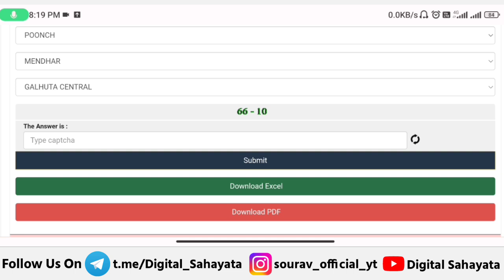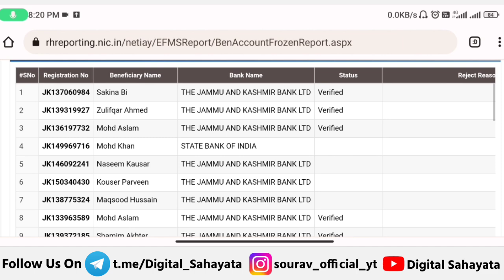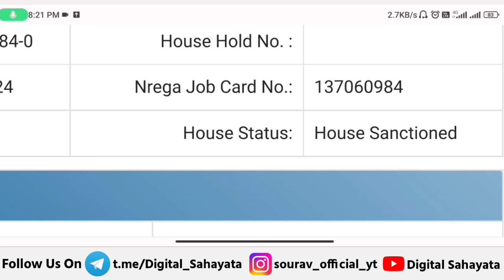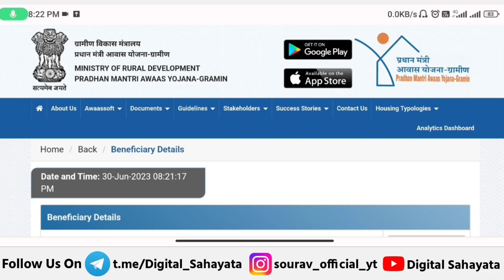🏠 10 जुलाई को मिलेगा आवास लिस्ट जारी 2023 | pradhan mantri awas yojana 2023 | pm awas yojana 2023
🏠 1 जुलाई को मिलेगा आवास लिस्ट जारी 2023 | pradhan mantri awas yojana 2023 | pm awas yojana 2023

• Video Time - 3m 40 Sec

● Topic Coverd

• 1 जुलाई को मिलेगा आवास लिस्ट जारी 2023

• PM आवास योजना पूरी जानकारी 2023

• pmayg

• pm awas yojana 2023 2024 new update